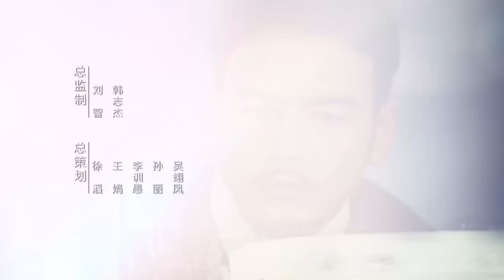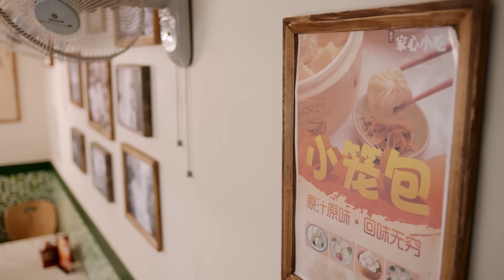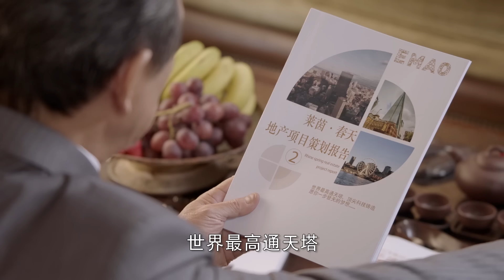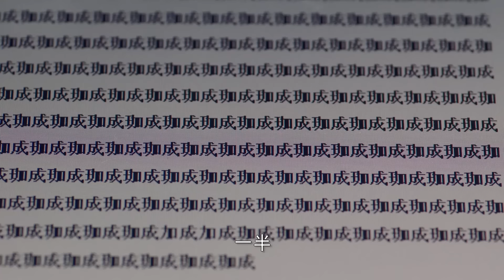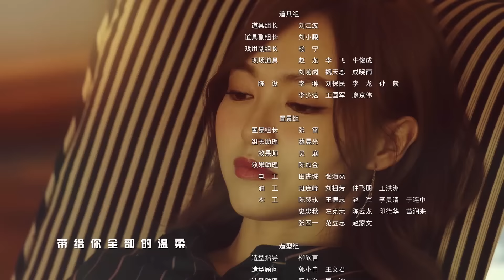=ENG SUB=時間都知道 See You Again 19 唐嫣 竇驍 楊爍 CROTON MEGAHIT Official